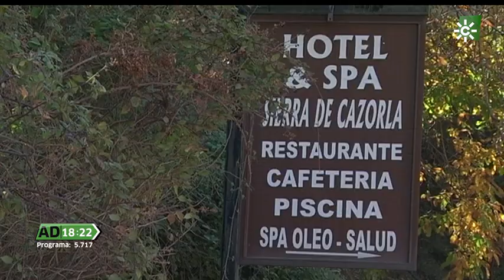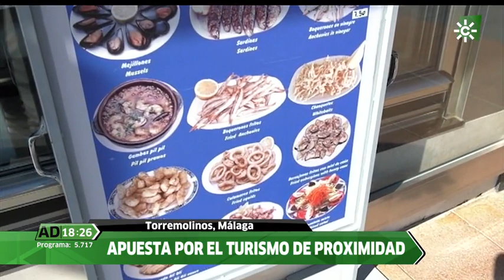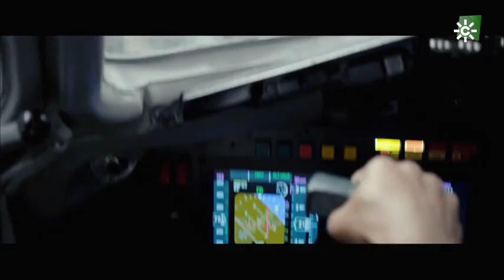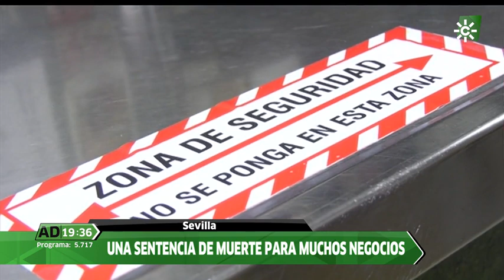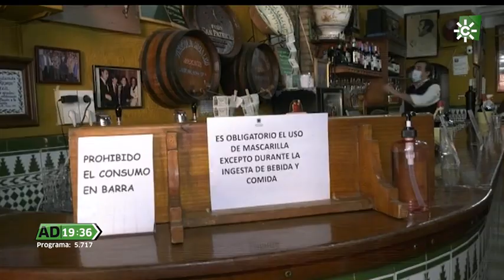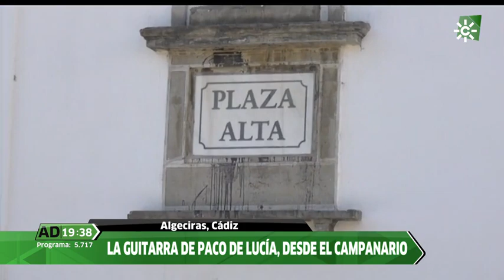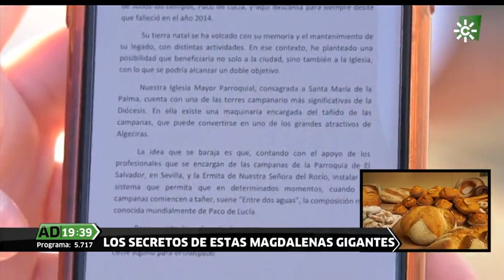Andalucía Directo | Jueves 29 de octubre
📲 Visita nuestra web: canalsur.es